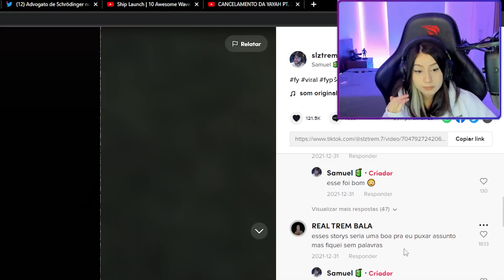Yayah julgando cantadas